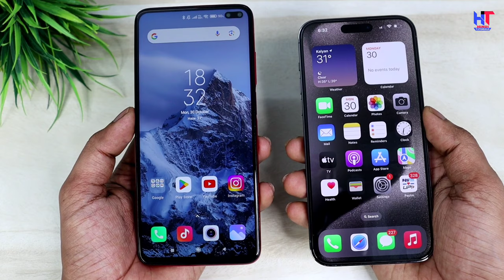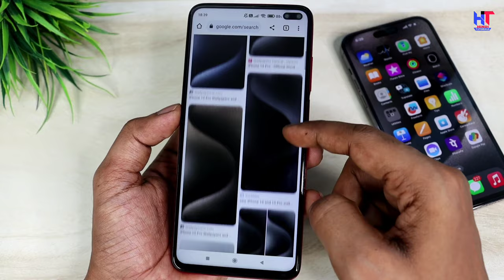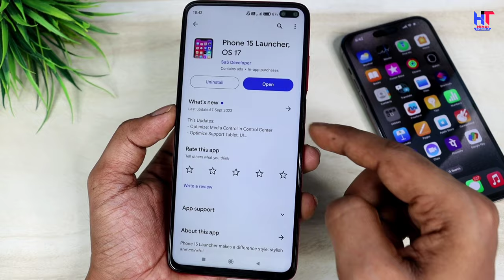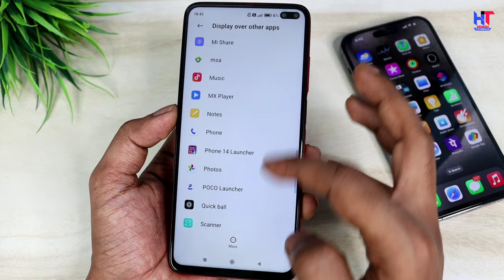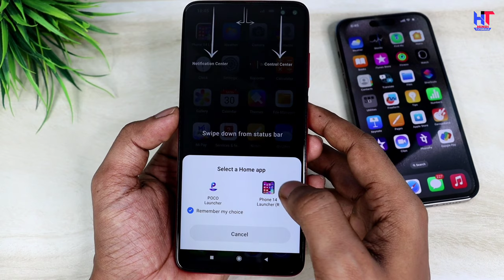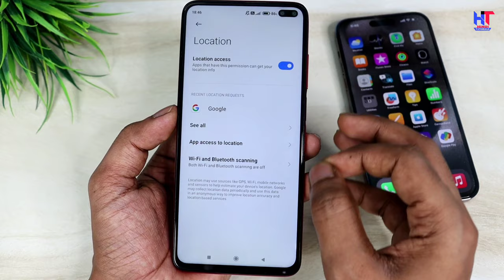Android Ko iPhone Kaise Banaye | How to make Android into iPhone | Android To iPhone 15 Pro Max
Hello,
Dosto es video me maine apko bataya hai kaise aap kisi bhi Android Phone ko iPhone kaise bana sakte hai ! Agar apke pass ek Android Phone hai to ye video apke bahut Jyada kaam aane wala hai ! Agar apko ye video pasand aayegi to like aur share jarur karna !